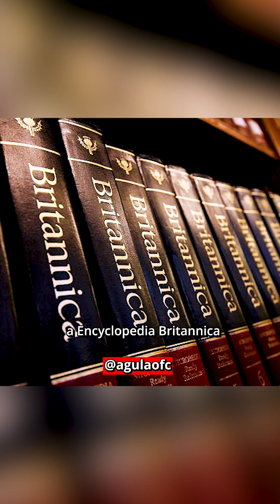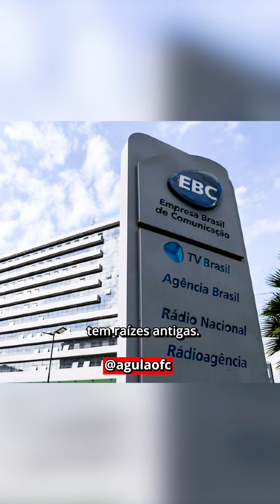QUAL É A ORIGEM DA FANTASIA DE CARNAVAL? A Gula